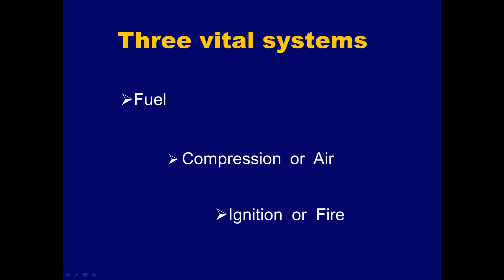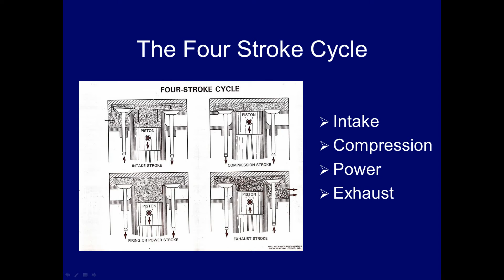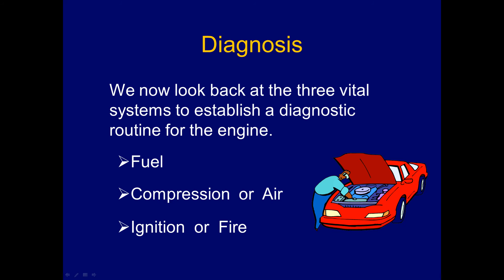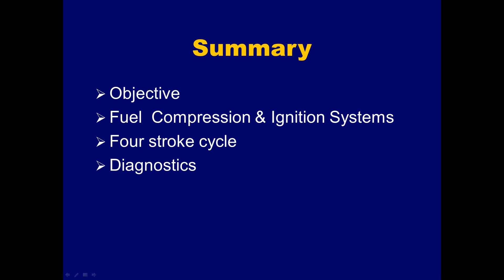Understanding the Basic Operation of an Engine Presentation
Basics of Engine operation explained in a short video.